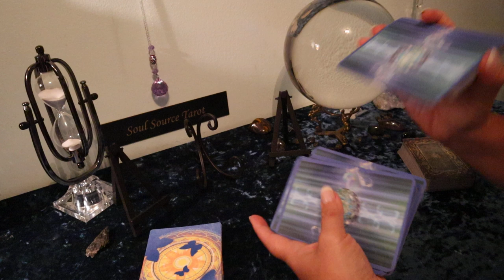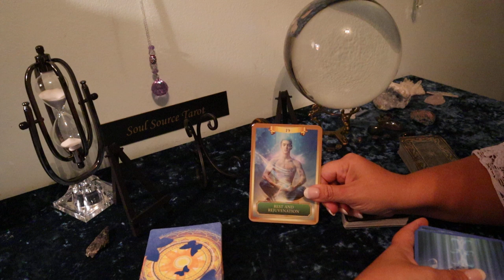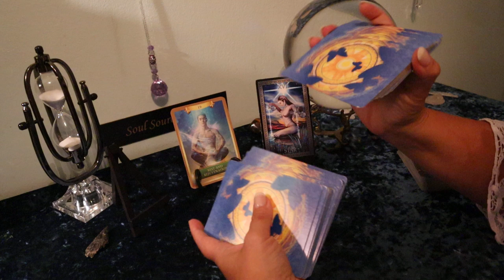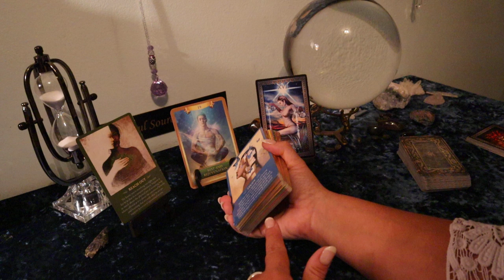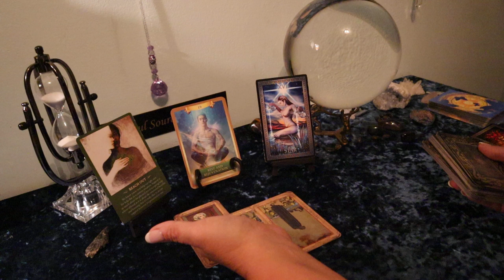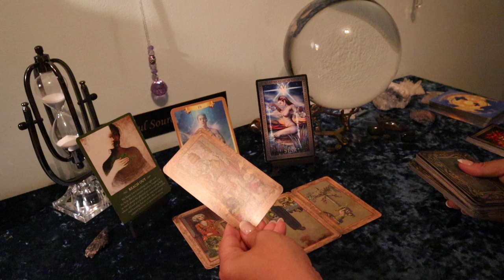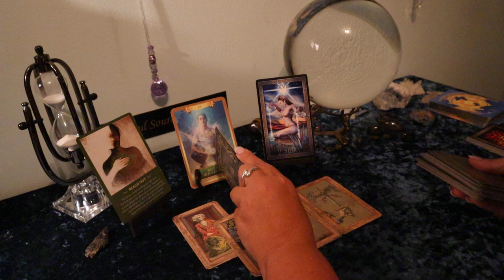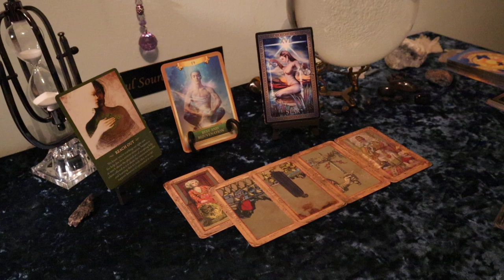August 30 New Moon Tarot Reading..You Better Believe It...Universal Guidance